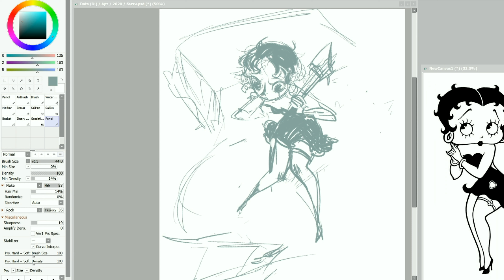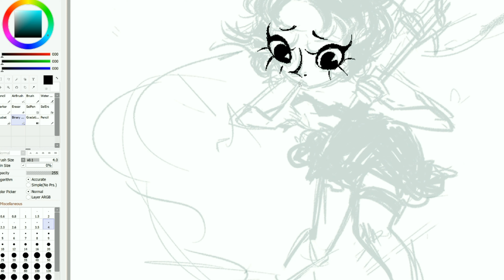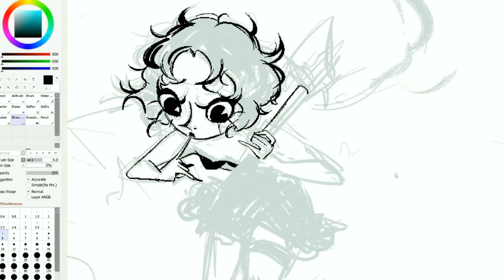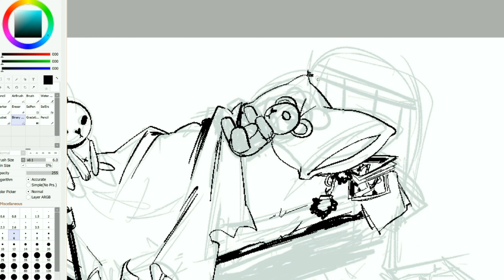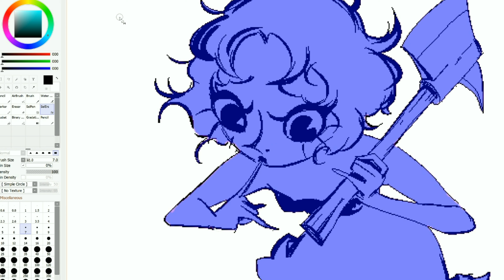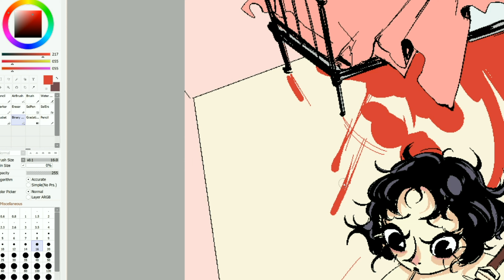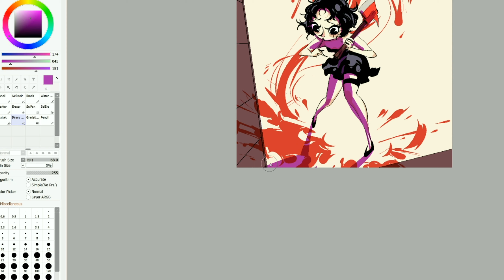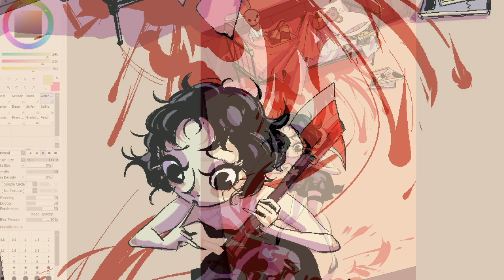Betty Boop - Speed Paint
видео два дня подряд, вааау

St. James Infirmary (Remix) Feat. Harald Kindseth